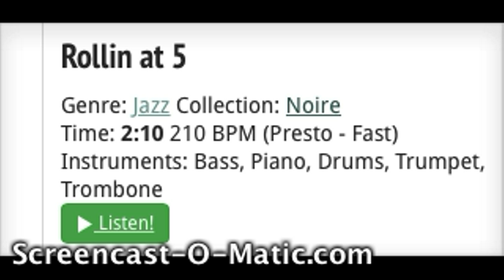Royalty-Free hits: "Rollin' at 5"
Very clean recording. Hope you like it.